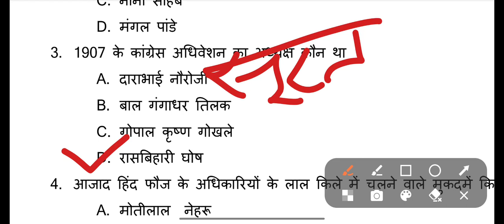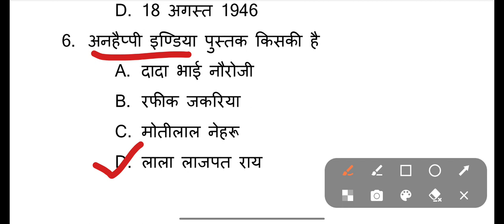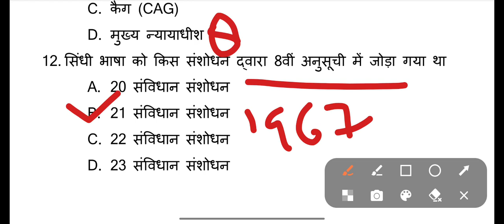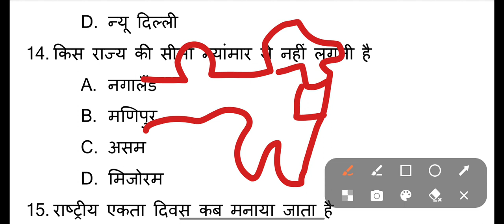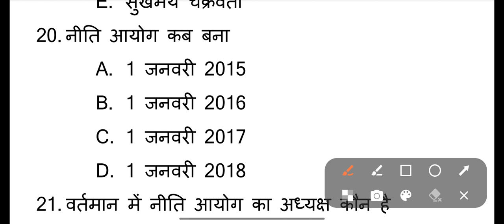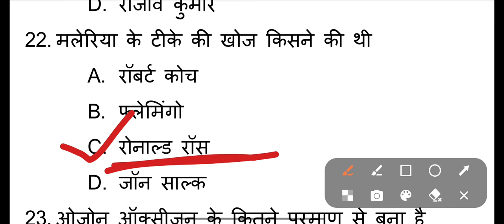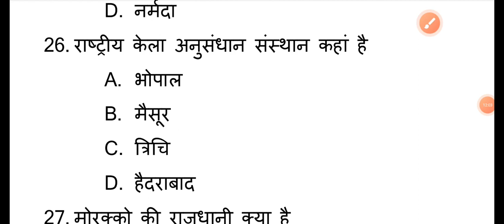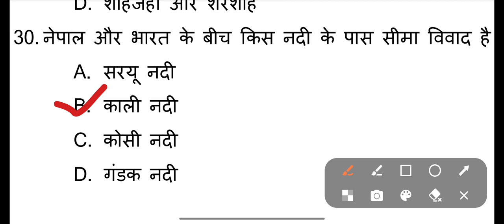UPSSSC PET 2023 प्रैक्टिस सेट#india